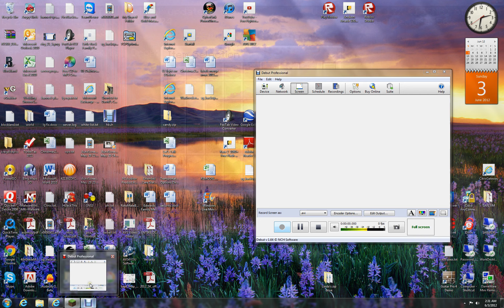weird seed ep.2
rare well